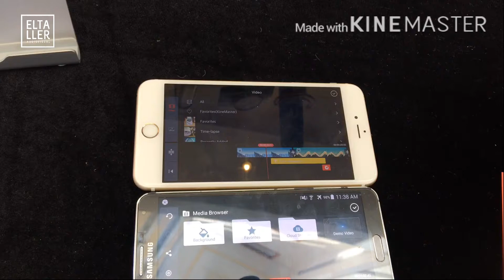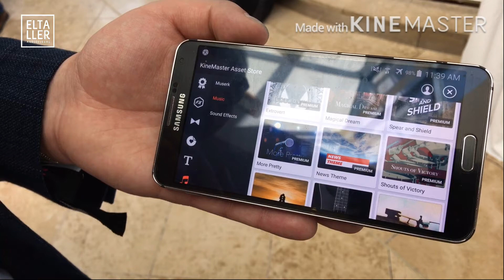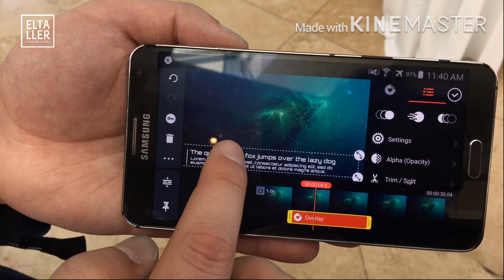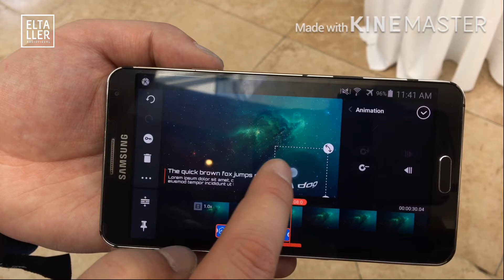Kinemaster, el mejor editor de vídeo Android, llega al iPhone [ACTIVA SUBTÍTULOS]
🎁 Descarga gratis la guía "Cómo crear un set para grabar tus vídeos sin salir de casa" 🎁 Descarga gratis la guía "Cómo crear un set para grabar tus vídeos sin salir de casa"

✨ Y si ya estás grabando pero quieres dar un toque de calidad a tus vídeos, reserva una sesión informativa sobre la Mentoría: Objetivo Vídeo Independiente

Kinemaster, el mejor editor de vídeo para celulares y móviles Android ya ha llegado al Apple Store. [ACTIVA SUBTÍTULOS] Más info

Ya puedes descargar el editor de vídeo Kinemaster en tu iPhone y iPad. Kinemaster ya no es solo Android ;-) En el vídeo, su desarrollador, Matthew Feinberg, te cuenta lo más nuevo e, incluso, lo que está por llegar, como la integración de Kinemaster con Adobe Premiere y, próximamente, con Switcher Studio.

Conoce de primera mano la tienda Kinemaster, en la que encontrar un montón de recursos gracias a la enorme y activa comunidad Kinemaster.

Resumen de contenidos:
● 0:54 - Kinemaster para iPhone y iPad
● 1:43 - La Tienda de Kinemaster
● 4:45 - Integración con Adobe Premiere y Switcher